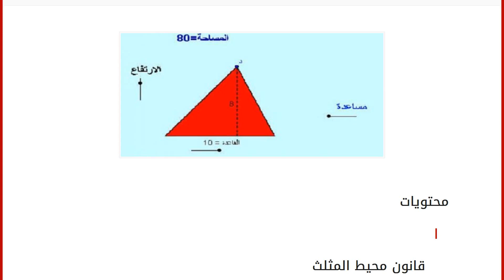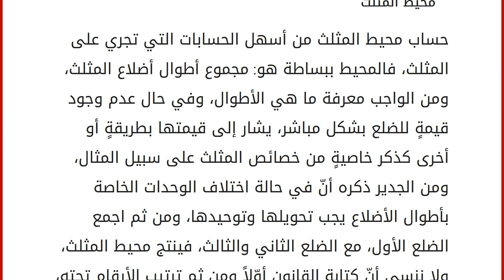قانون محيط المثلث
محتويات
١ قانون محيط المثلث
٢ تعريف المثلث
٣ أنواع المثلثات
٤ محيط المثلث قانون محيط المثلث
للمثلث قوانين كثيرة في علم الرياضيات باختلاف أنواعه، والتي يُسأل كثيراً عنها، وعن حساباتها، ولا يستغنى عنها في الحياة اليومية والعملية، وتُدرّس هذه القوانين في الصفوف الدراسية على أنها من أساسيات الرياضيات. تعريف المثلث
ويعرف المثلث: بأنه منظومة هندسية اخترعها العالم باسكال، وهو مجموعة من الرؤوس التي تربط بينها قطعٌ مستقيمة، وهذه القطع المستقيمة تسمى أضلاعاً، وأهم خاصيةٍ يعرف بها المثلث أن مجموع زواياه يساوي 180، وثاني أهم خاصيةٍ أن مجموع طولي ضلعيه الأصغرين أكبر من طول الضلع الأكبر. أنواع المثلثات
للمثلث أنواعٌ متعددة، ولكل نوعٍ خصائص ومميزات وهيئة تختلف عن النوع الآخر، وتصنف أنواع المثلثات حسب الأضلاع تارة، وحسب الزوايا تارةً أخرى، أما أنواع المثلثات حسب الزوايا فهي ثلاثة أنواع: المثلث قائم الزاوي